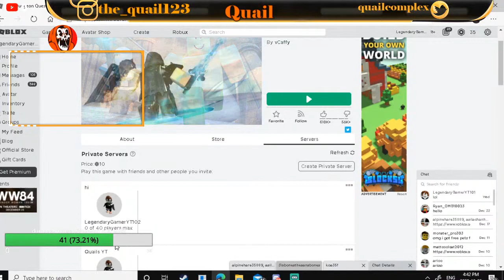Playing Roblox!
LIVESTREAM SHINOBI LIFE 2
Rules
Bot commands for chat !Robloxuser !Roblox Group !twitch !twitter !giveawayV!PROLEACCESS Discord server! ROBLOX RB BATTLES RB BATTLES QUAIL RB BATTLES PIGGY ROBLOX ROBLOX AMONG US !commands !Modapplication